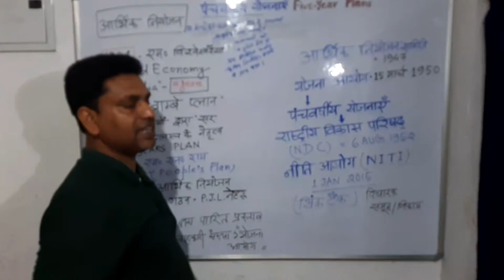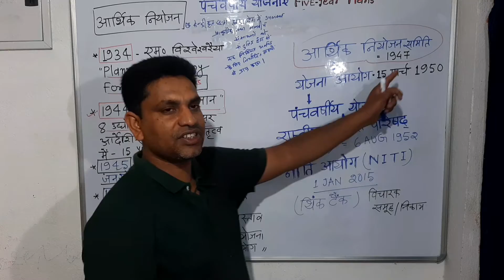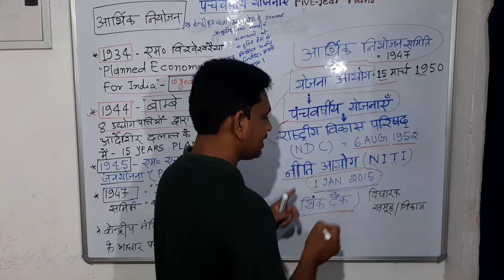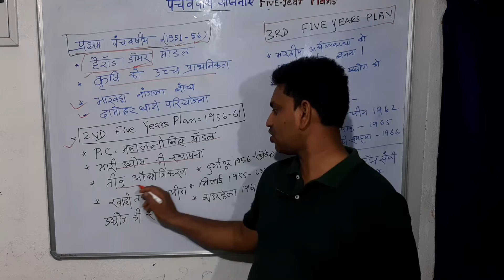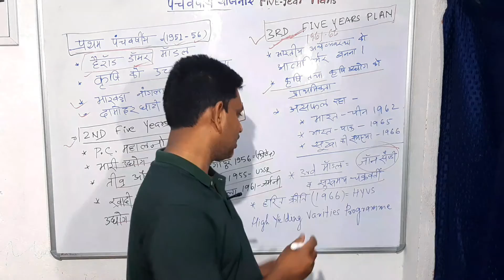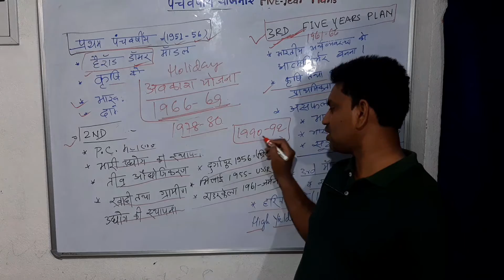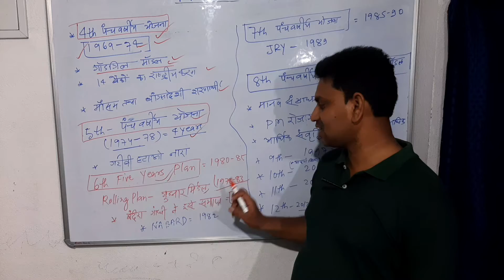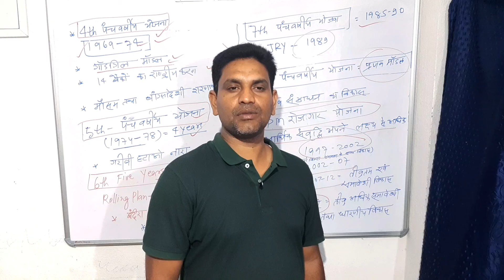पंचवर्षीय योजनाएँ ||योजना आयोग ||राष्ट्रीय विकास परिषद्